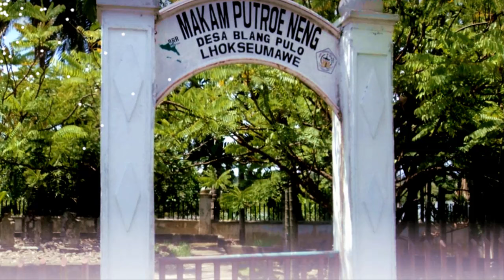LEGENDA PUTROE NENG, CERITA RAKYAT ACEH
Legenda Putroe Neng: pendekar wanita yang menikah 100 kali, kisah klasik dari Aceh. cerita rakyat Aceh.
Pada zaman dahulu kala, di sebuah negeri yang jauh di sebelah timur, hiduplah seorang pendekar wanita yang sangat berani dan kuat. Dia dikenal dengan nama Nian Niko Kian Khi, atau lebih populer dengan sebutan Putroe Neng. Putroe Neng bukanlah pendekar biasa, dia adalah seorang jenderal wanita yang berasal dari Tiongkok dan memiliki kekuatan luar biasa.
Putroe Neng adalah seorang pemimpin yang berani dan bijaksana.  namun memiliki kisah hidup yang kontroversial di masyarakat khususnya Aceh.